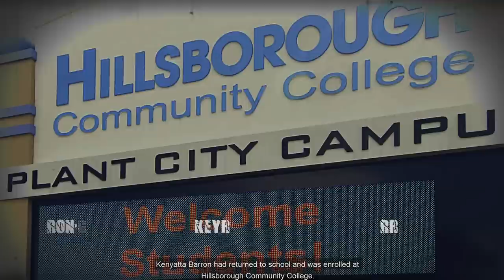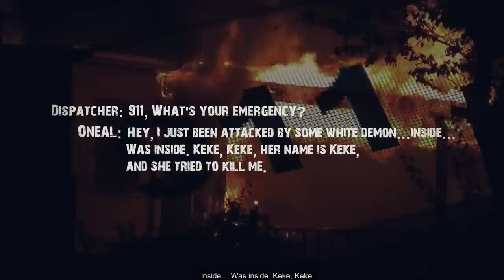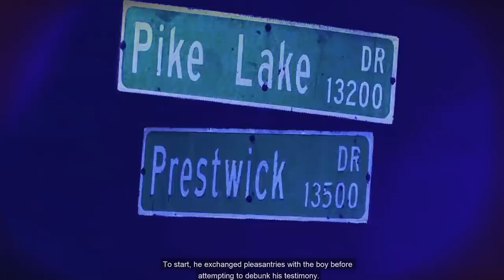The Father Who K*LLED His 9YO Disabled Daughter & Girlfriend.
About true crime worldwide
🎥 Videos about true crime cases, unsolved mysteries and more
🎨 Written, voiced and produced by true crime worldwide